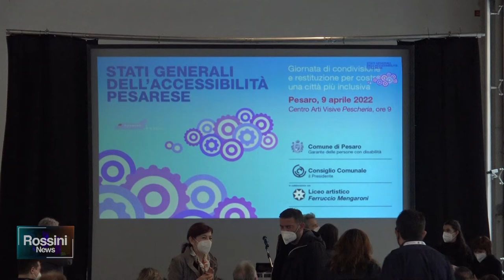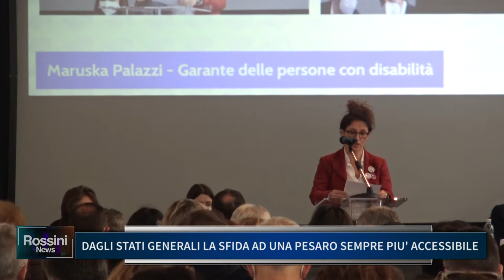DAGLI STATI GENERALI LA SFIDA AD UNA PESARO SEMPRE PIU' ACCESSIBILE